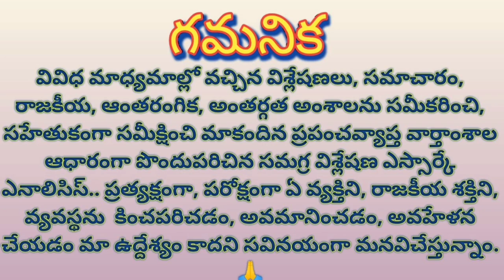Two women may lead yellow party when TDP in crisisఅత్తకోడళ్ళకు పార్టీపగ్గాలు,ఎల్లోఉనికి ప్రశ్నార్థకం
Two women may lead yellow party when TDP in crisis.

అత్తకోడళ్ళకు పార్టీ పగ్గాలు, ఎల్లో ఉనికి ప్రశ్నార్థకం?